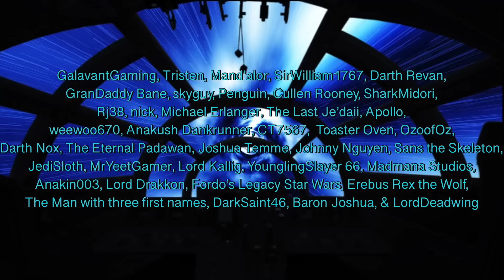What If Anakin Skywalker Was BLINDED By Dooku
Anakin Skywalker lost his forearm to Dooku on Geonosis, what would've happened if he lost his vision instead? How would Anakin handle the loss of his vision? Would he struggle with it or handle it well? How would Anakin come to terms, if at all, with his blindness? Would the Jedi aid him in his struggles or would they allow the natural process proceed forward?